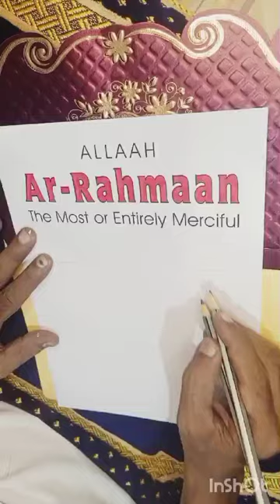27 May 2024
1/99 Names of Allah
Urdu Calligraphy